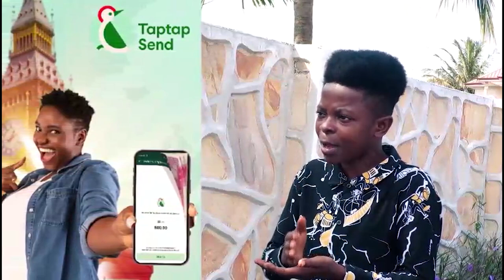We will vote against Bawumia and NPP because Nana Akufo Addo & Bawumia did nothing for Ghanaians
Bank Account -
Mobile Money